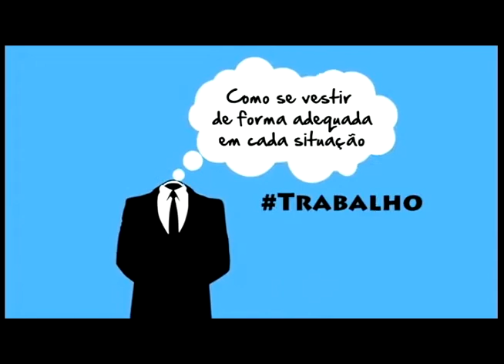Programa ChegAí 2711 bloco 03